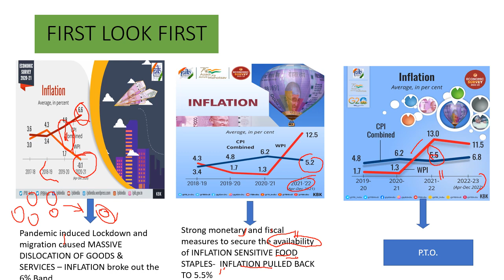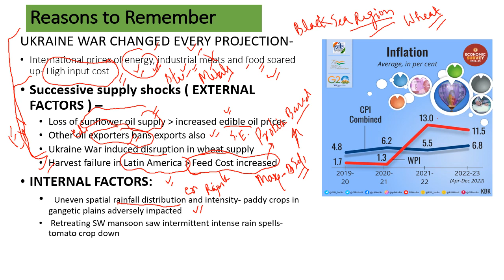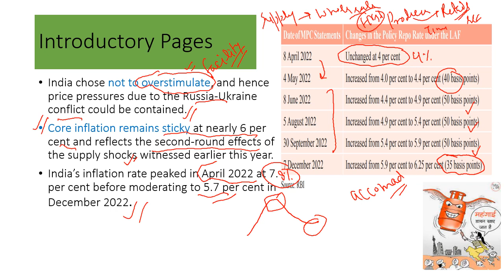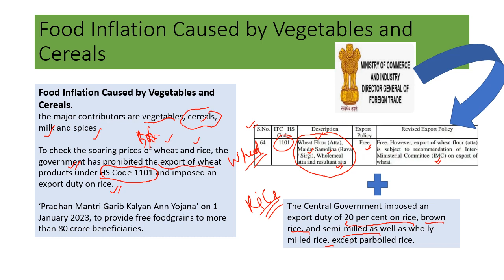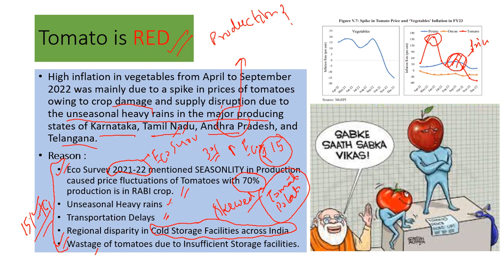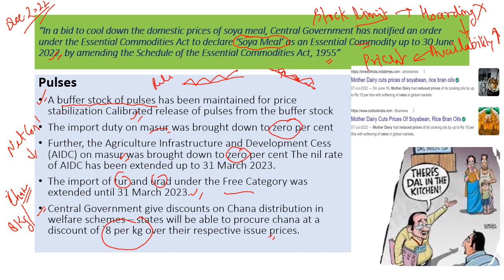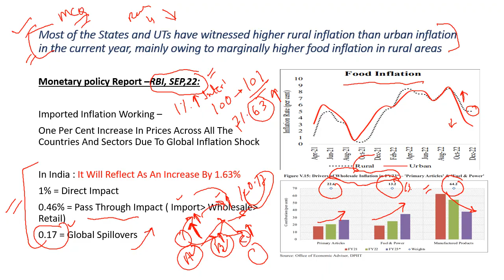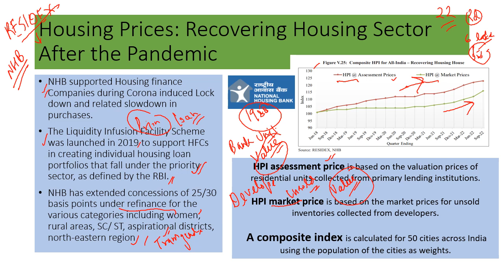Economic Survey 2023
This Economic Survey Series will consist the Sector wise Video like Agriculture, Industry, Service ,External Sector ,Social Sector etc
I will be giving last one year important updates/initiatives related to sector and case studies as well.
small mention to last year ES will be there to make you understand the shift.